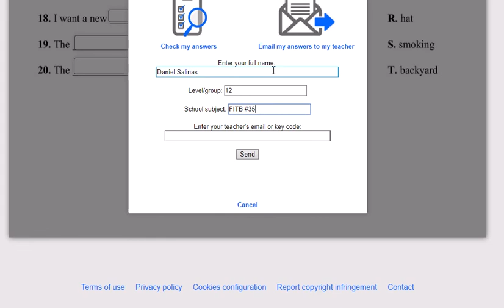FITB #35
How to fill out this weeks "Fill in the blanks" #35.